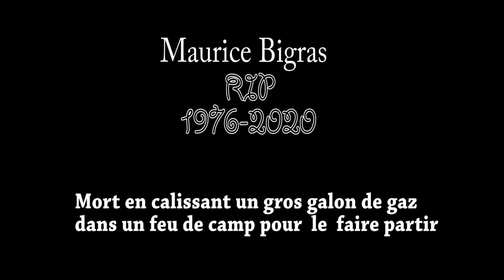Le newfie du paradis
Le pas d'allure prod-Le newfie du paradis (2020)

Caméraman/acteur/scripteur/producteur etc: Loïc Dubois
Mort Aux Geux-Meurtre